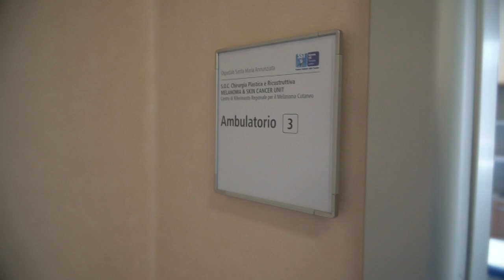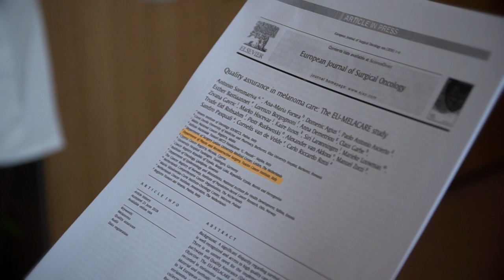Santa Maria Annunziata, la Melanoma&Skin Cancer Unit diventa più grande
E’ terminata la prima parte dei lavori di ristrutturazione per i nuovi locali della Melanoma & Skin Cancer Unit, la struttura di riferimento regionale e dell’area Vasta Centro, situata presso l’Ospedale Santa Maria Annunziata (Ponte a Niccheri, Firenze). Il progetto di ampliamento e ammodernamento dei locali è articolato in due fasi: oggi sono stati inaugurati i nuovi spazi che accolgono le attività ambulatoriali, con l’obiettivo di offrire ai pazienti con melanoma e tumori cutanei avanzati un punto di riferimento ed un servizio ancora migliore. E’ una delle cinque maggiori Melanoma & Skin Cancer Unit nazionali nell’ambito dell’Intergruppo Melanoma Italiano (IMI).Erano presenti l’assessore regionale alla salute Stefania Saccardi e il Sindaco di Bagno a Ripoli Francesco Casini, il direttore generale di ISPRO professor Gianni Amunni, il direttore generale Paolo Morello Marchese e il direttore sanitario Emanuele Gori, il direttore regionale delle reti cliniche Maria Teresa Mechie il direttore infermieristico dell’area Firenze Sud-Est dottor Paolo Cellini.Equipe multi professionali e integrate. Il dottor Lorenzo Borgognoni, direttore della struttura, ha spiegato che ora migliora ulteriormente la presa in carico completa del paziente con tumore cutaneo, grazie alla disponibilità dei nuovi ambulatori dedicati alla prevenzione, follow-up, medicazioni, terapia chirurgia delle forme avanzate. I pazienti, per le diagnosi e le terapie, possono contare anche su un’équipe multidisciplinare e pareri integrati tra dermatologo, chirurgo plastico, anatomo-patologo, oncologo medico, anestesista, radiologo, radioterapista.